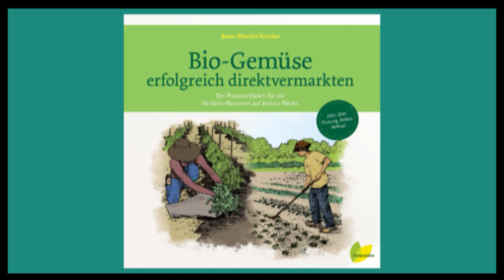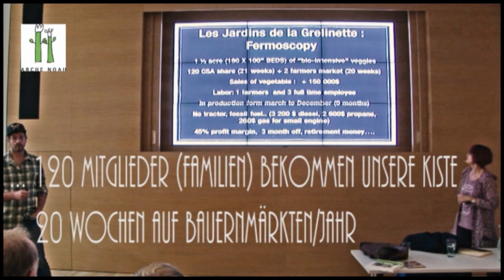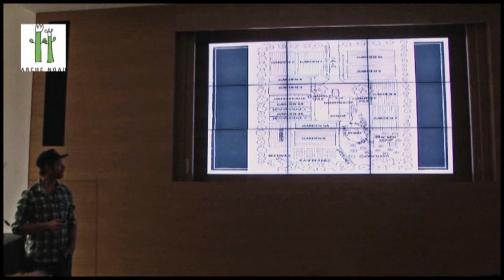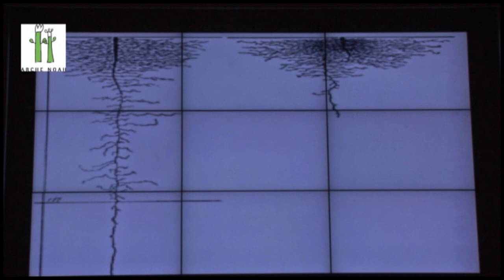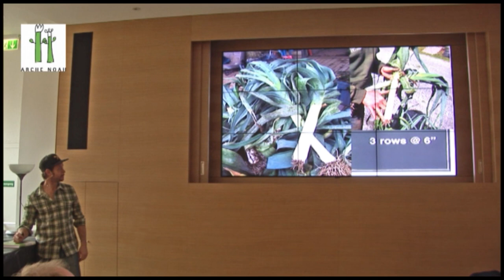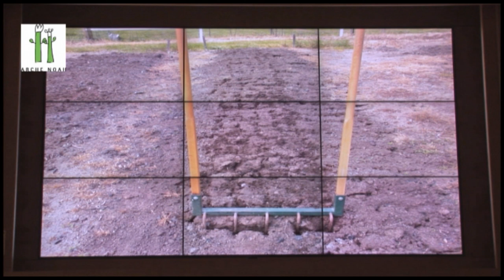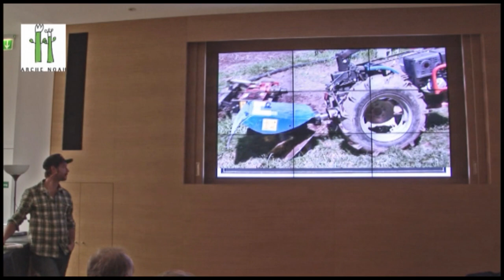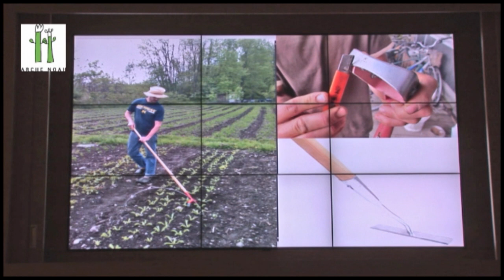Workshop Jean Martin FORTIER 1. Teil